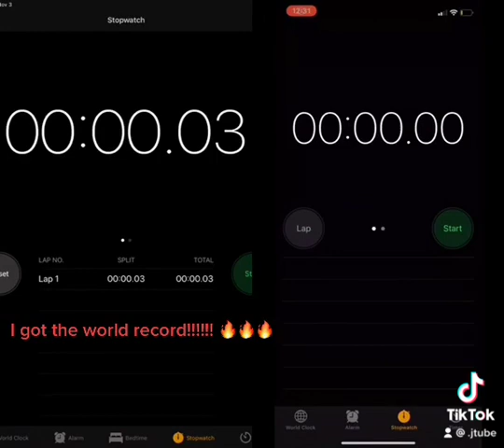I GOT THE STOPWATCH WORLD RECORD!!!